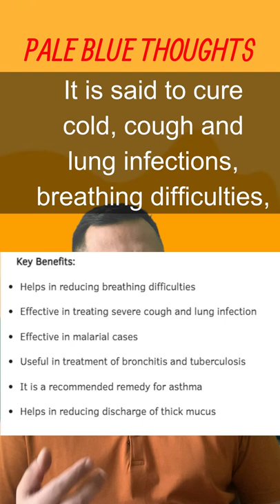Cockroach Milkshake - A Homeopathic Cure for Lung Diseases | Pale Blue Thoughts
Presenting an amazing medicine to cure lung diseases - Courtesy the great Homeopathy ! Watch and Enjoy this

Thanks due to theliverdr (@TheLiverDoc ) for this wonderful piece of information 😁